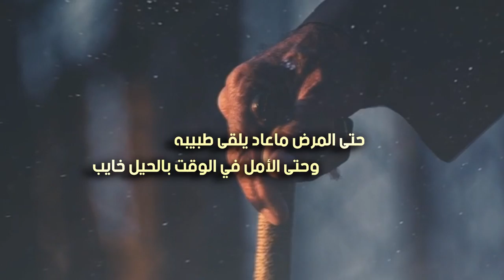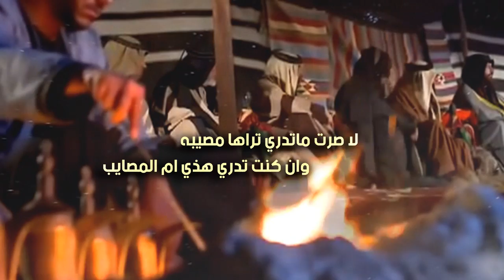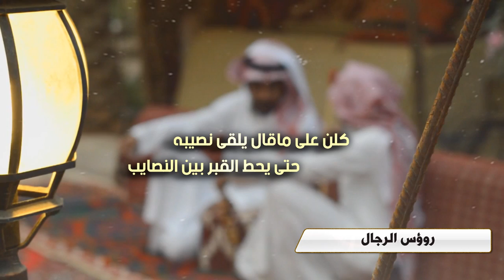روؤس الرجال | كلمات عبدالله بن منشط الناهسي | أداء صوت القصيد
رابط mp3 و كلمات القصيدة اسفل الوصف
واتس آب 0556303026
للتحميل والاستماع mp3
كلمات القصيدة
البارحه راسي ولا فيه شيبه
واليوم راسي يالاجاويد شايب
حتى المرض ماعاد يلقى طبيبه
وحتى الأمل في الوقت بالحيل خايب
بيت سمعته في ظروف غريبه
قالوه قبلي حابكين الغرايب
ان صرت ماتدري تراها مصيبه
وان كنت تدري هذي ام المصايب
ياللي تعذر بالظروف الصعيبه
روس الرجال تهد كل الصعايب
ماللجميل الا الوجيه الشبيبه
والطيب عن راعيه ماهو بغائب
يوم الردي ما ربح من يعتزيبه
دايم عن دروب النواميس هايب
وراعي اليمين القاصرة والعطيبه
يشوف كل الناس مثله عطايب
يشوف عيب الناس ماشاف عيبه
ويسعى على شب الفتن والمصائب
من صار هذي خوته ويش أبيبه
طاب الخفوق وخاطري منه طايب
كلن على ماقال يلقى نصيبه
حتى يحط القبر بين النصايب